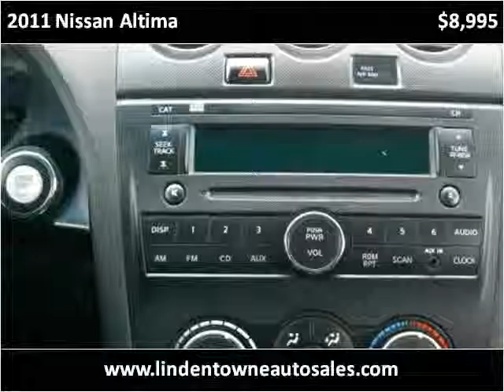2011 Nissan Altima Used Cars Linden NJ